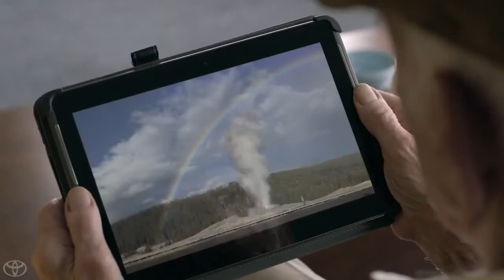Toyota Highlander 2014 Desconexión, con Los Muppets